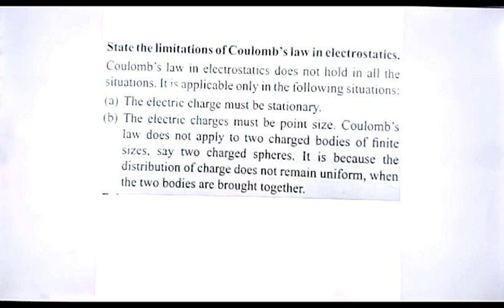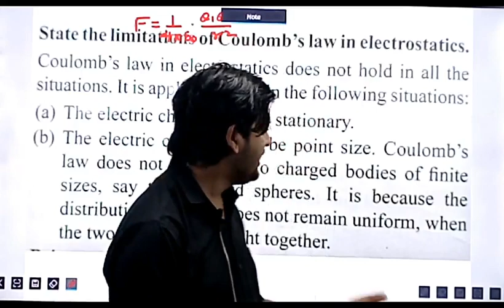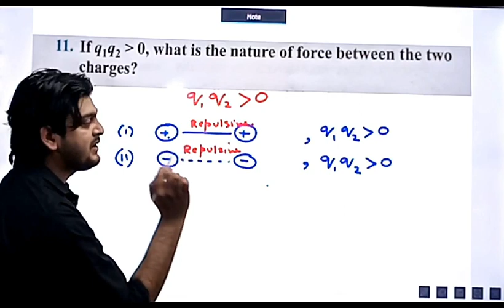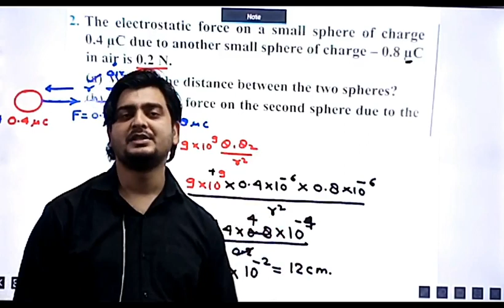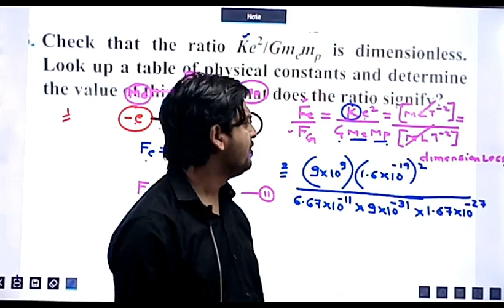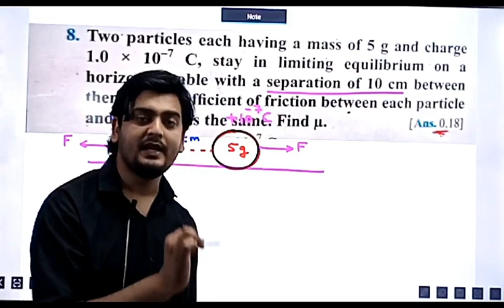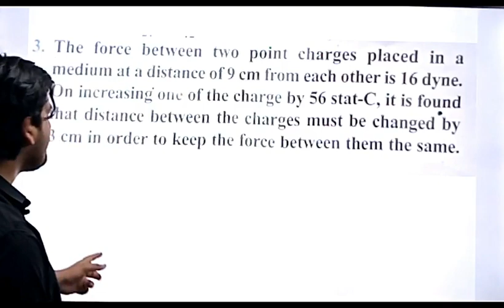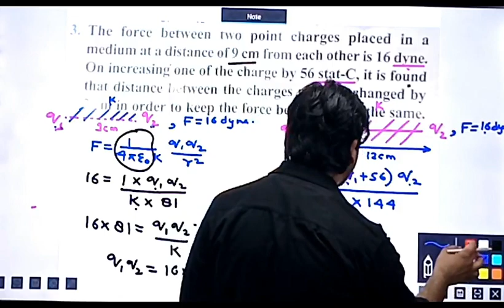LECTURE NO 11, (CLASS 12TH PHYSICS)